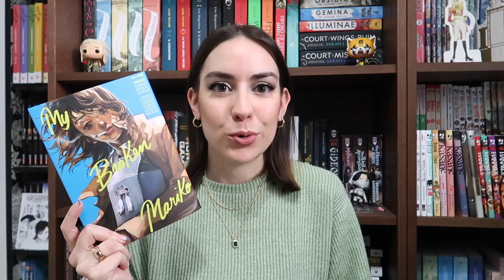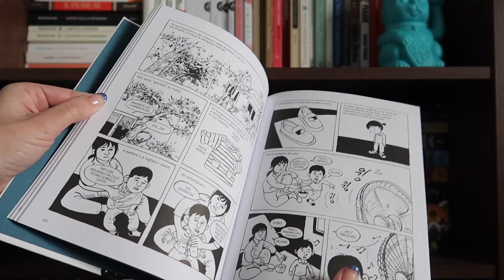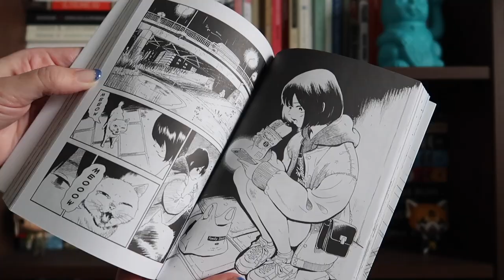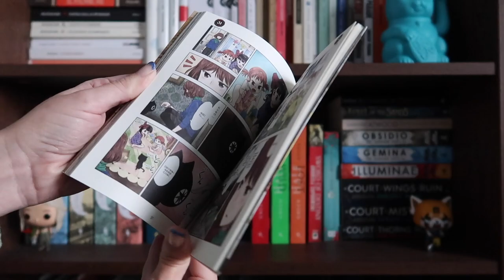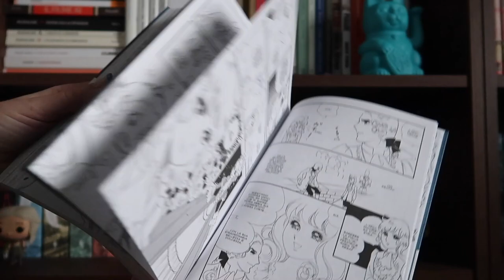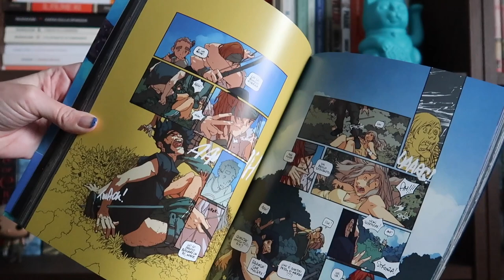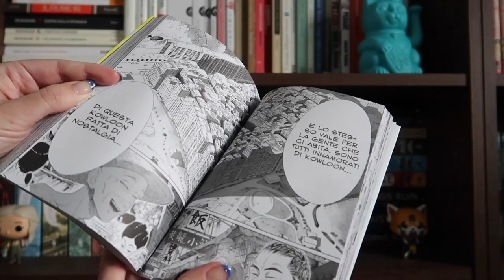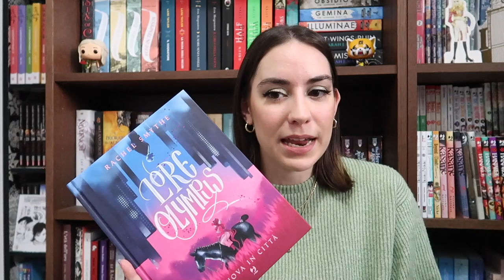Fumetti preferiti 2021 ✨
Non si tratta di una classifica ed è una lista personale in base a quelli che sono i miei gusti. Fatemi sapere se li avete letti e quali sono stati i vostri 3 fumetti del cuore di quest'anno!

✧ S e g u i m i  s u ✧

Shadows House
Kowloon Generic Romance
Beyond the Clouds
Le rose di Versailles
Geist Maschine
Lore Olympus
My broken Mariko